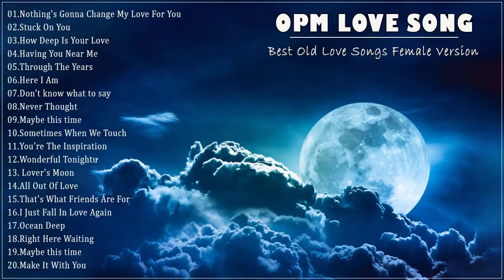Classic Love Songs Medley ( Female Version ) - Relax The Deep Love Of The 80's 90's